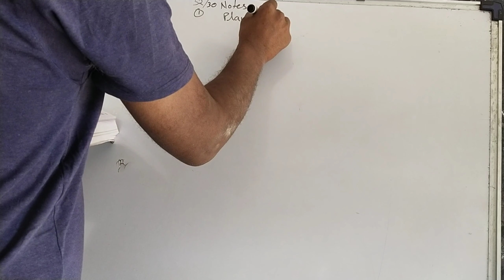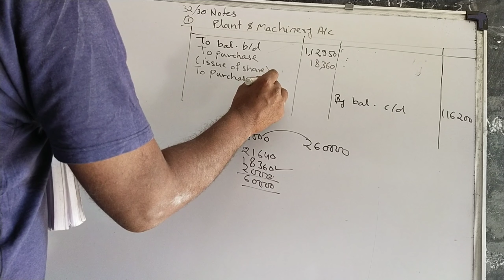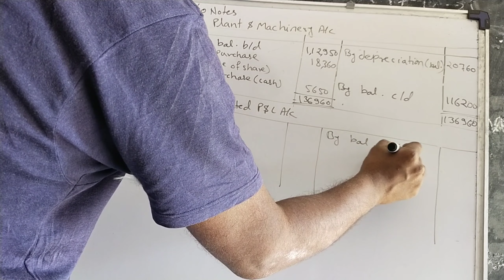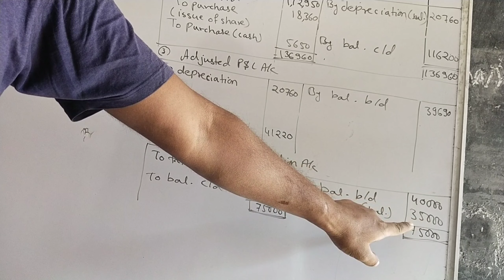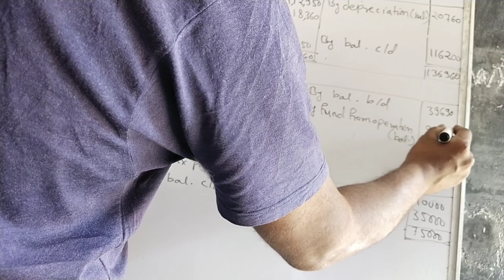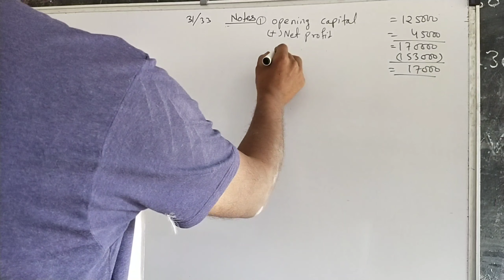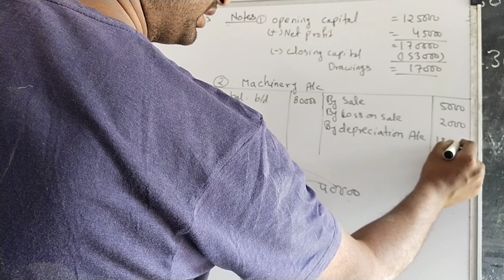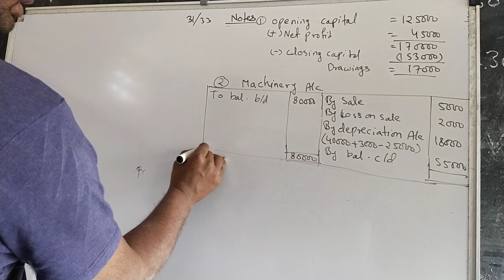Question 32/30 31/33 fund flow statement management accounting BCom 3rd year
fund flow statement management accounting BCom 3rd year